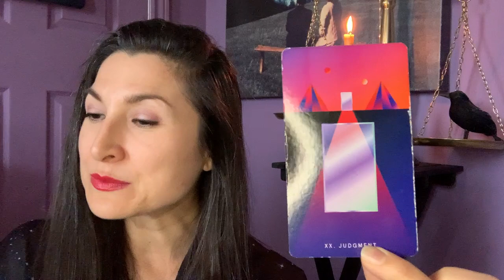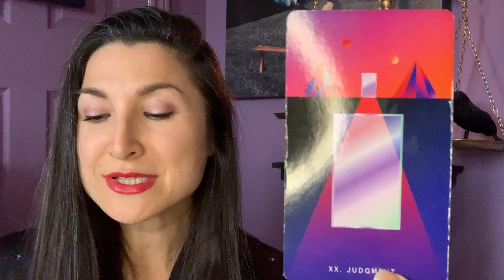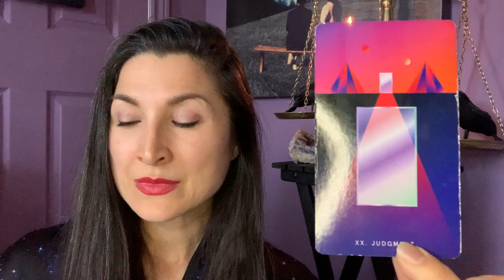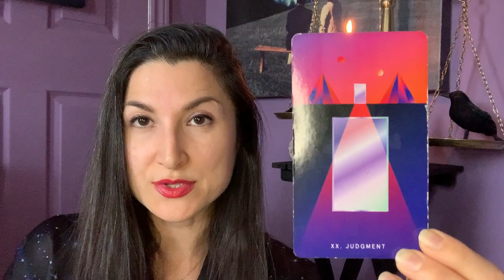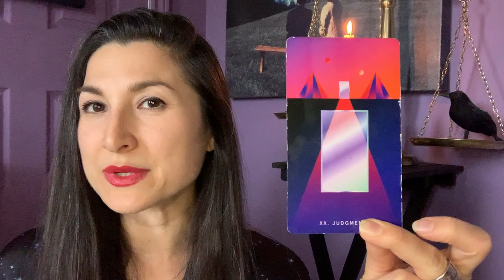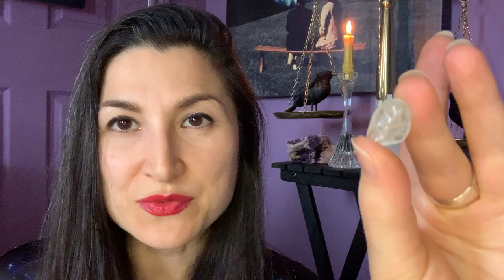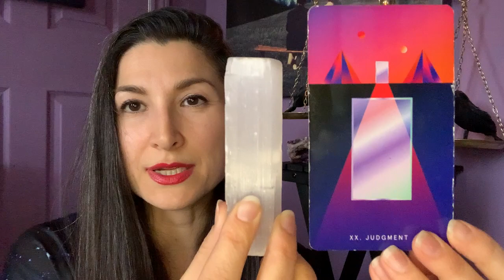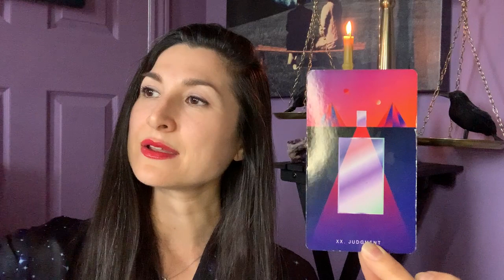Soul Support: The 5th Dimension's Aquarius | Monday April 24 2023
Let's do a daily check in to the Eternal Now, shall we? Soul Support messages for the Empath, Lightworker, Starseed and Healer (ELSH) Collective. And if this message finds you outside of the 3D-date of this reading, know that it still applies in a way unique to you. Timely yet timeless, as I like to say. Such are the intentions of these readings.

Thank you for being here. In Love and Liberation ⚖️🗝️

Here's a video of The 5th Dimension performing on the Ed Sullivan show in 1969. Please do yourself a favour and watch this one 🤩😁

Crystals: Amethyst, Aquamarine and Selenite

A friendly reminder, as always: You consent of your own free will to engage in this video and thereafter, are fully responsible for any decisions you make or actions you take in your life. What you choose to do with the information you gain from this video is entirely up to you. That is the beauty of Divine Free Will.

If my work and readings resonate with you, donations are greatly appreciated ❤️